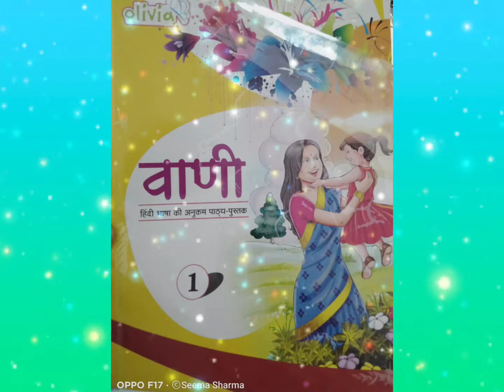Class-1st/ Sub- हिन्दी/ पाठ- 6/ बड़ों की सीख/Seema Sharma/Shri Shanta Padam,vrindavan